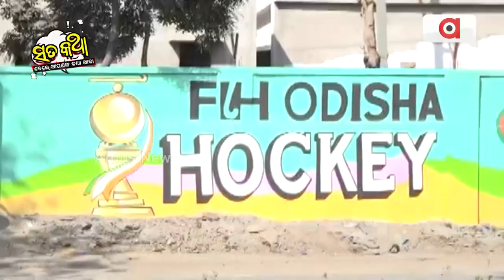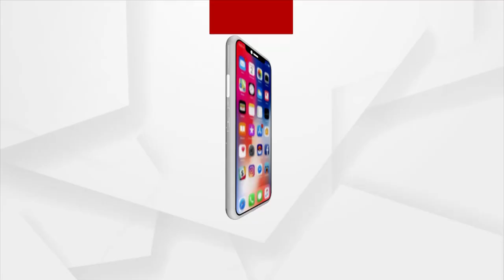Sata Katha || ସ୍ବଛତା ପୁରସ୍କାର...କେତେ ଟଙ୍କାର ?